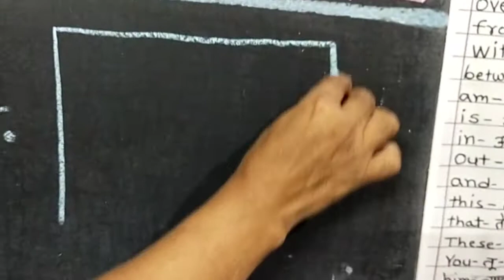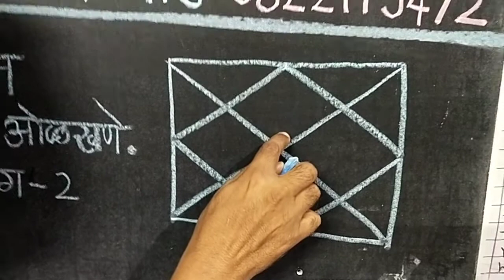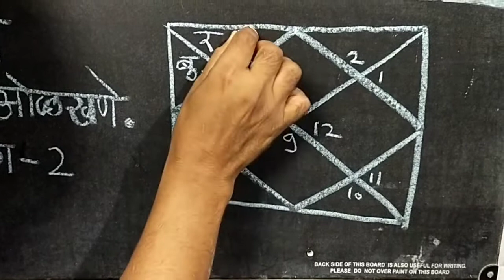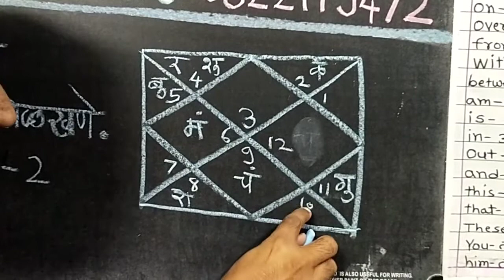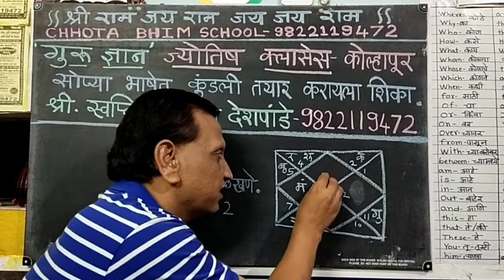Part-2, कुंडली पाहून व्यक्तीची जन्म- चंद्र रास ओळखणे. HOW to know Rashi, sign from kundali?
गुरू ज्ञान ज्योतिष क्लास ऑनलाईन ऑफ लाईन.